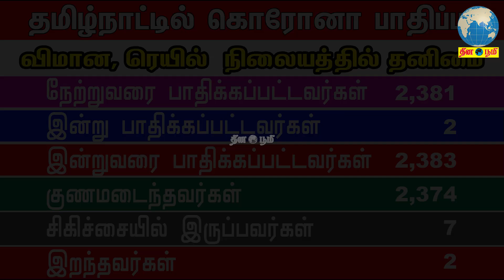தமிழ்நாட்டில் மாவட்ட வாரியாக கொரோனா பாதிப்பு 30.12.2020|Coronavirus Update Tamil Nadu District Wise